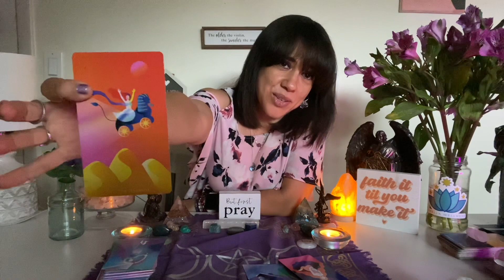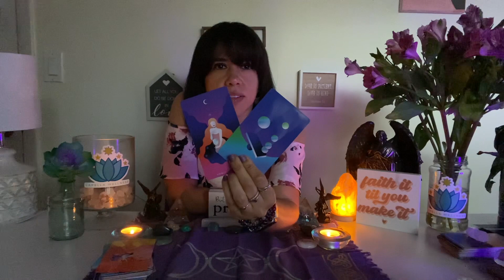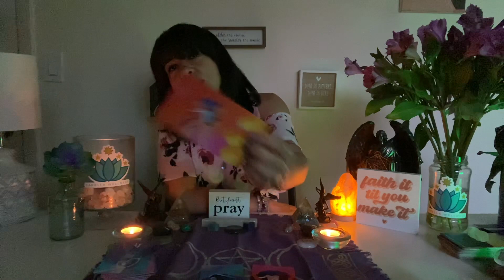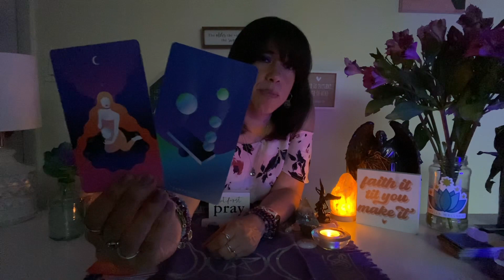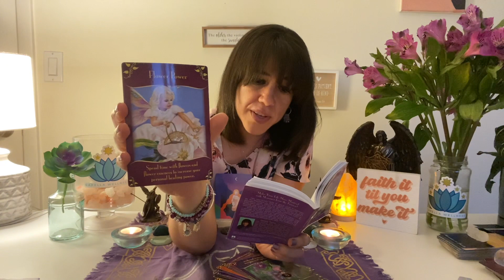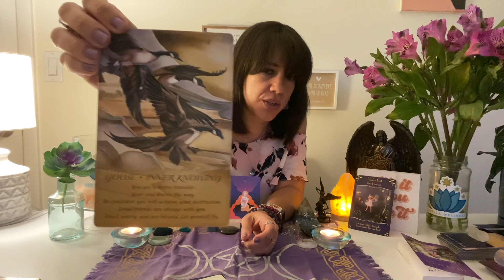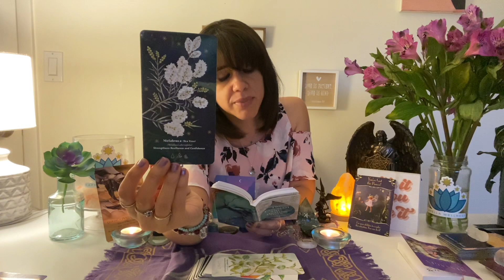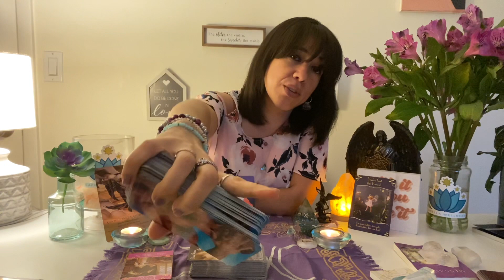♉️ LIBRA 🌷 THINGS ARE PERFECTLY ORCHESTRATED FOR THEM TO RUSH IN AND... 🌷 APRIL 2023 TAROT READING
👇 👀  TO VIEW THE EXTENDED LOVE READING 👀 👇
Go to the channel for the zodiac sign you are interested in watching the extended love reading for, and pay attention to the MONTH AND YEAR in the video’s title. Click on “Watch Now” or “Watch Preview” and then the “Buy” button. You will have the option to rent or purchase the video. If you have the Capella App, go to the “Extended Videos” category to view your extended reading. To gain unlimited access to ALL extended zodiac readings ONLY, you may purchase the “Unlimited Extendeds” subscription . Capella Memberships with a “+” sign next to the tier name include an even more discounted rate for all extended readings.

Use code SPRING10 for 10% off ALL Capella services or SPRINGPKG10 for 10% off all Capella Tarot Packages (which already include a discount)! to invest in yourself and book your reading or purchase a tarot package!

🌷LIBRA BEGINNING OF APRIL 2023 LOVE TAROT READING🌷
👀 We'll look into what you need to be cognizant of for the beginning of the month, what you are currently out of alignment with, how to best navigate the energies for the beginning of the month and what needs healing. Remember, time is fluid; whenever this video pops up on your feed, it's the Universe telling you some or all of the messages are applicable to you at the time you watch this video.

🚨 👉  GET ACCESS TO EXCLUSIVE CONTENT, MEMBERS-ONLY LIVE EVENTS, FREEBIES, UNLIMITED ACCESS TO EXTENDED ZODIAC VIDEOS, DISCOUNTS AND LOTS MORE WITH A CAPELLA MEMBERSHIP!
Find out more, and join in to be part of an experience and a community you won't find anywhere else! You'll also get FREE access to my mobile app (download ) where you can chat with me personally, get the latest updates, connect with the Capella family in a safe environment, be entered into monthly free personal reading drawings, join members-only livestreams and access all the exclusive content offered in The Capella Cove. Try it all out free for 7 days! You can cancel any time.

Need to book more than one reading/service to really work on your healing and self-transformation to achieve union with self? Save time and money by prioritizing your self-care, and purchase a Capella Tarot Reading Package! (Readings/services can be scheduled in advance.)

🌷AMAZON WISHLIST🌷
Thanks in advance for your kindness, generosity, and support! May it be returned to you tenfold 🙏❤️

Elizabeth Gilbert💫